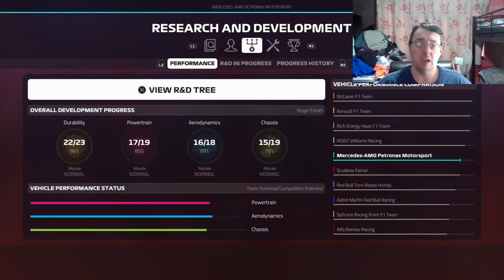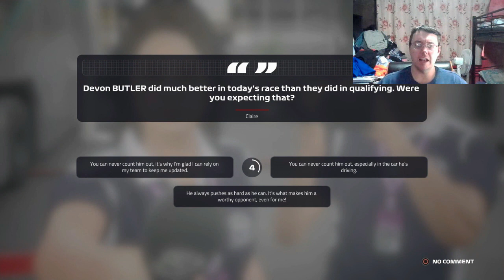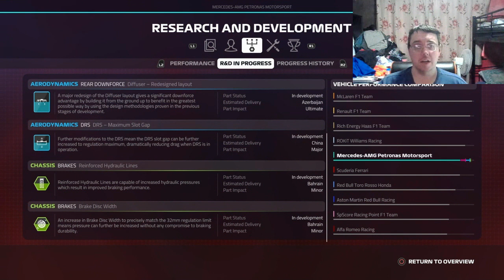Back To Start Again: F1 2019 CAREER MODE #65 (Team Mercedes AMG - Season 4)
So, we made no secret about it but we finally got the call and we have finally moved to Mercedes-Benz AMG Petronas and we have a hell of a tag team partner in Lukas Weber so can the old F2 dream team takes Mercedes back to where they belong?

So, for a 25% career race distance, we jump inside of the #1 Team Mercedes-Benz AMG Petronas entry around the Albert Park street circuit for the start of season 4 at the Australian Grand Prix on F1 2019